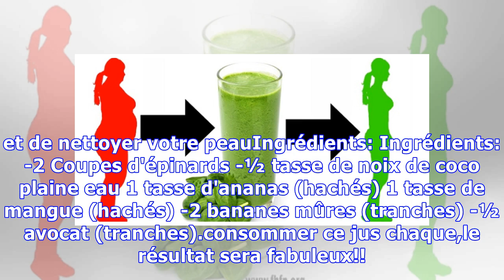POUR LES FEMMES QUI VEULENT PERDRE DU POIDS CECI EST LA MEILLEURE SOLUTION GRÂCE AUX EPINARDS HERBE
POUR LES FEMMES QUI VEULENT PERDRE DU POIDS CECI EST LA MEILLEURE SOLUTION GRÂCE AUX EPINARDS HERBES !!!
Si vous choisissez de commencer à utiliser les épinards dans votre alimentation, il vous aidera à perdre du poids, nettoie la peau et prévenir diverses maladies. Préparez ce jus si vous voulez perdre du poids, la prévention des maladies et de nettoyer votre peauIngrédients: Ingrédients:-2 Coupes d'épinards -½ tasse de noix de coco plaine eau 1 tasse d'ananas (hachés) 1 tasse de mangue (hachés) -2 ...